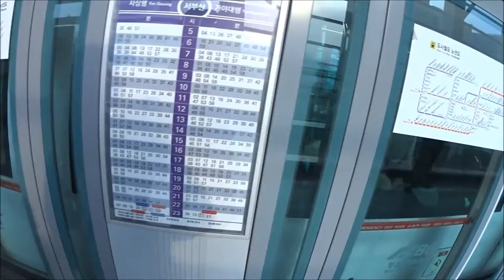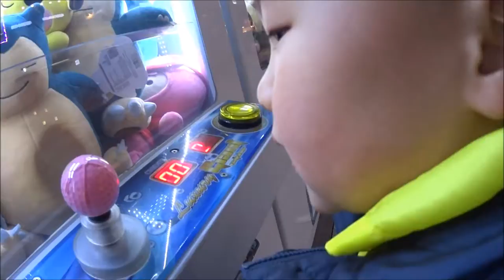[ 2017년 말레이시아 싱가포르여행 1 - 부산으로가는길 ] 아이들과 함께 하는 여행